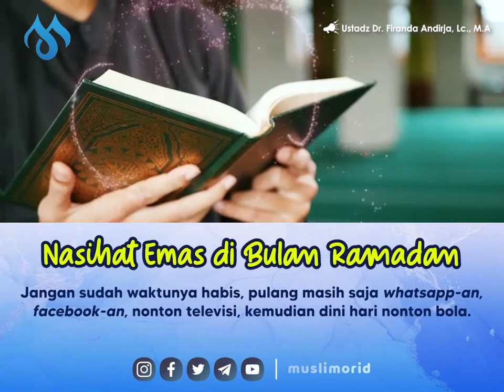NASEHAT EMAS DI BULAN RAMADHAN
Jazakumullah khairan.. repost muslim.or.id